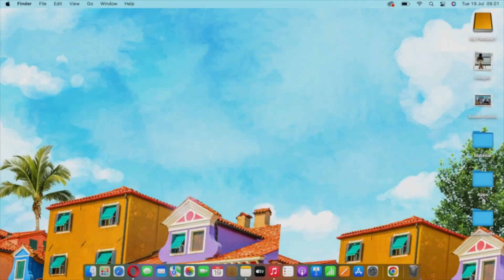BAPAK2BANGET SIAP JADI PEMERAN FILM!! | BAPAK2BANGET EPS 20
Parawarga, di sini bapak2 sedikit ngebahas film Shotgun Wedding yang baru tayang di bioskop. Coba nonton trailernya dulu yah biar nyambung sama obrolannya. Bapak2 juga ngomongin soal rencana-rencana yang udah disiapin mateng tapi malah gagal. Selengkapnya hanya di

0:00 Pak James Masih Usaha Ngelucu Terus
2:01 Pak James Ngerasa Dirinya Mirip Brad Pitt
4:02 Suara Bebek Kok Gitu??
6:06 Meledek Duaaarrrr
8:10 Film Favorit Bapak2Banget